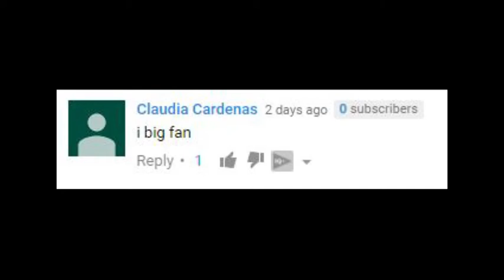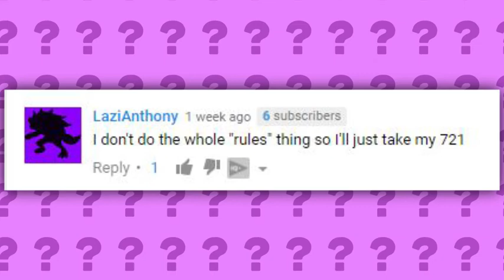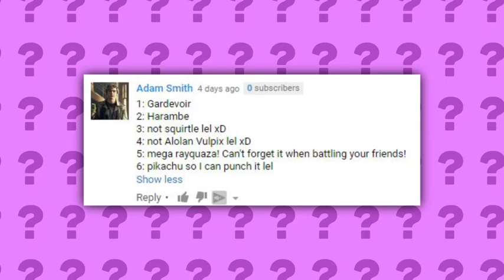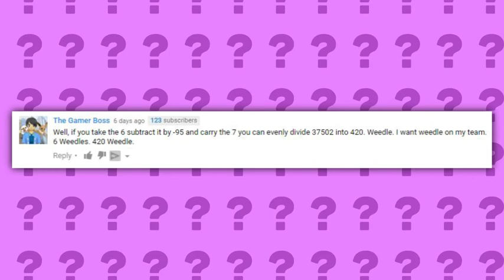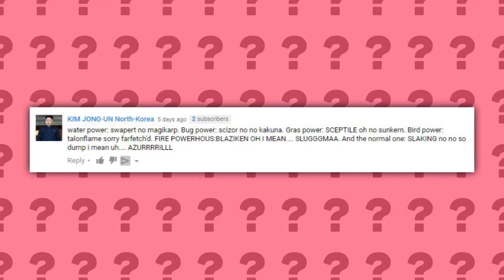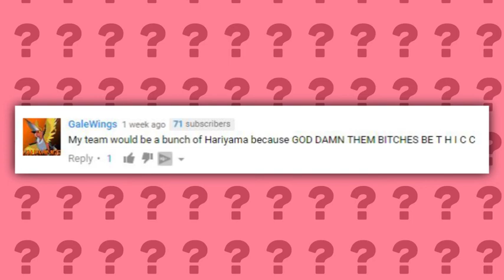YOUR POKÉMON TEAMS (PokeQuiz #21 + 7k Subscribers)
im no longer sick, plz do not kill me